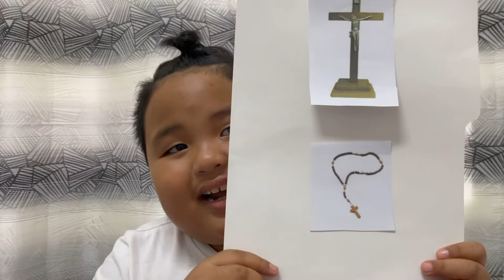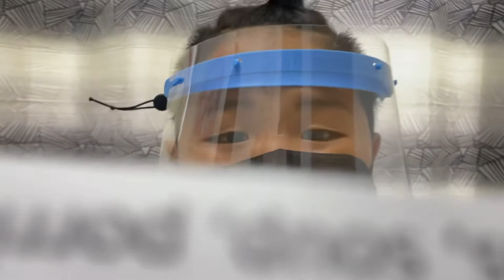Synergistic Performance Task